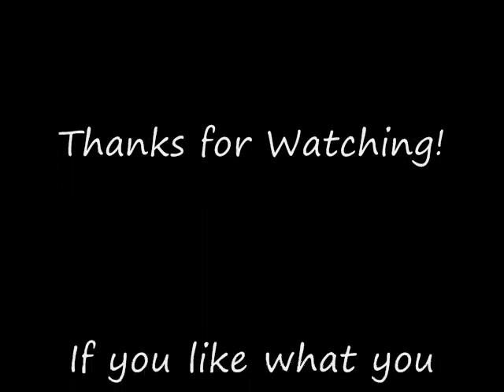Myst IV Revelation Pt 31: Yeesha's Memories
Part 31 - Having entered dream world once again, we must now attempt to free Yeesha's mind from the clutches of Sirrus.

In closing, special thanks to Ubisoft for creating such a great game! Also, thanks to Cyan Worlds for creating the first few Myst games.